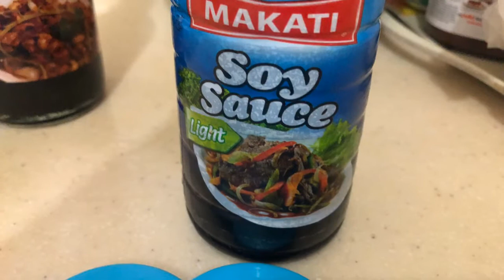Chicken Broccoli & mushroom in Oyster Sauce/ One Pan Chicken with Broccoli Stir Fry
Chicken  broccoli & mushroom with oyster sauce/perfect for dinner.